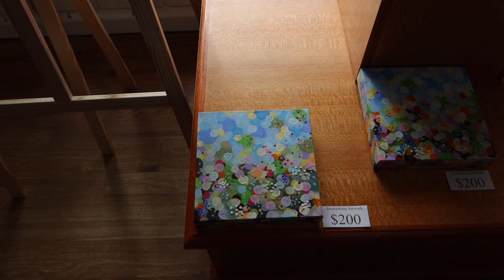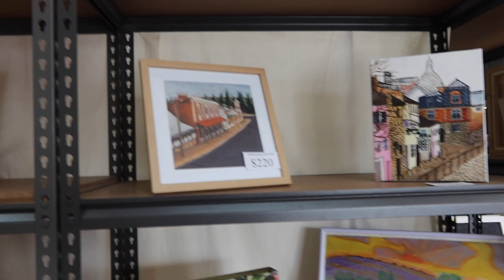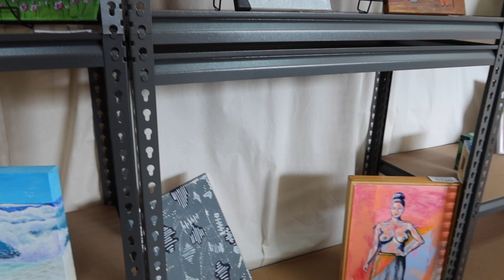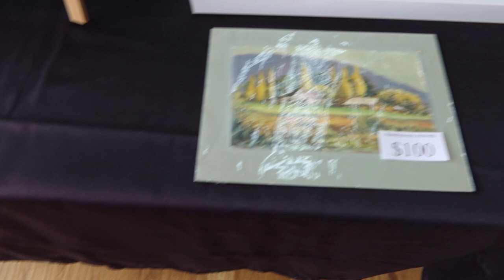Anonymous Art Exhibition *Ovarian Cancer fundraiser for Shelly*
THE ODD SOCK is an Art Gallery with art and craft supplies located in Blayney, NSW. The Gallery open in February 2021 when my wife, Shelly passed away in April 2020 from Ovarian Cancer, aged 47. The Gallery was started to honour her memory and love of art and crafts. From time to time we raise money for Ovarian Cancer Australia so that other families may one day avoid our grief.